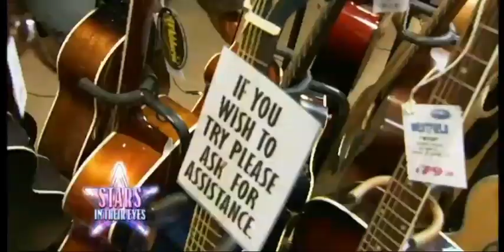Stars in Their Eyes kids 2003 The Beatles